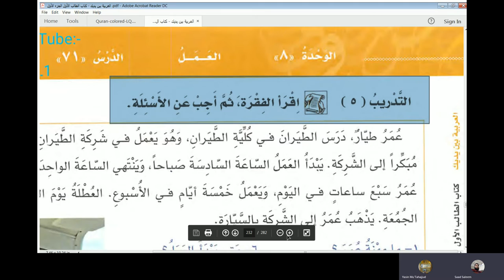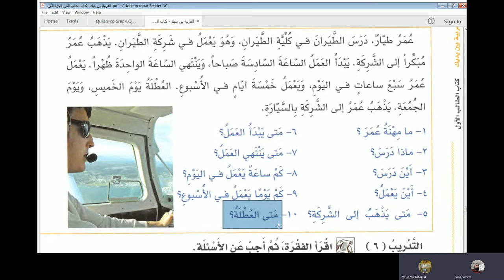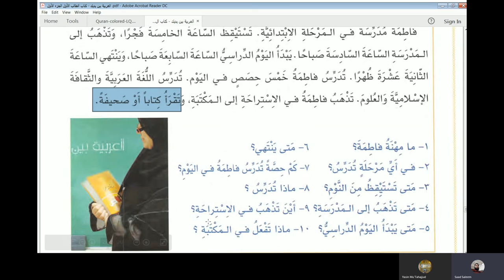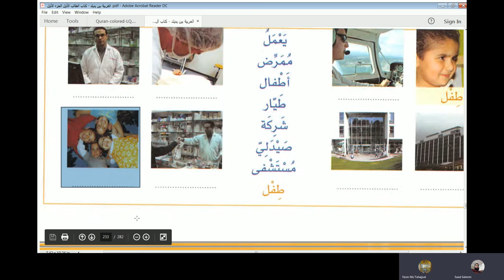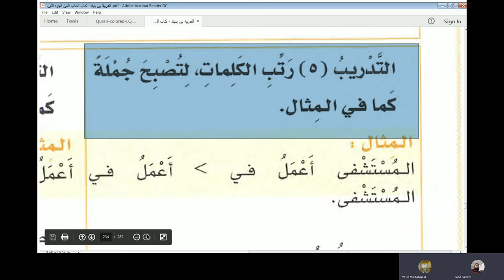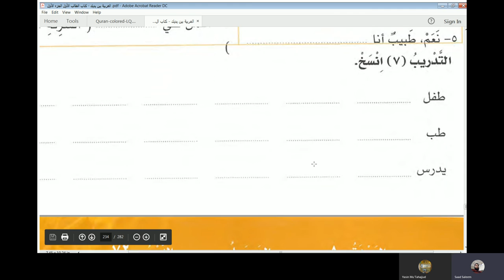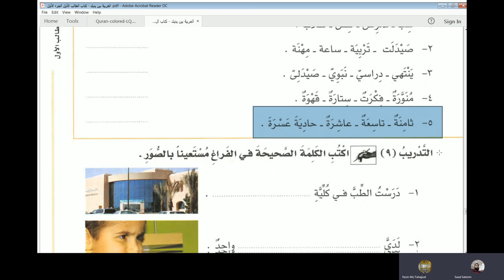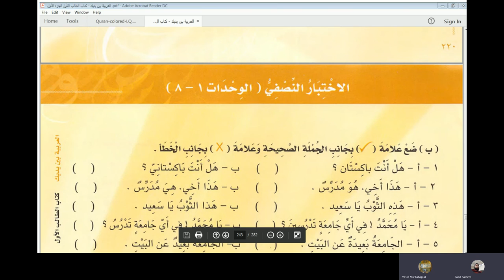Lecture 62 of online Arabic course for Abdul Aleem from AlArabiyyah Bayna Yadayk Book 1 Lesson 71